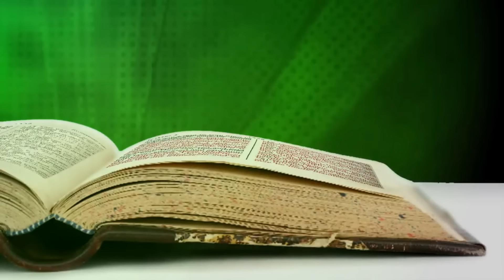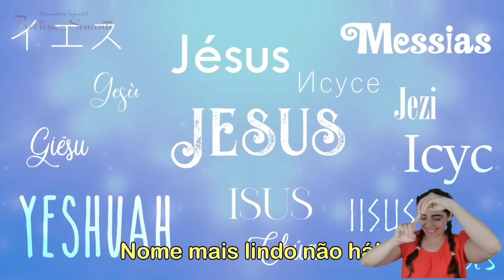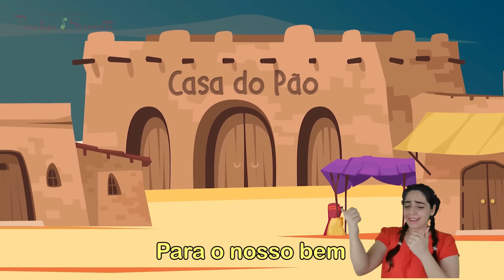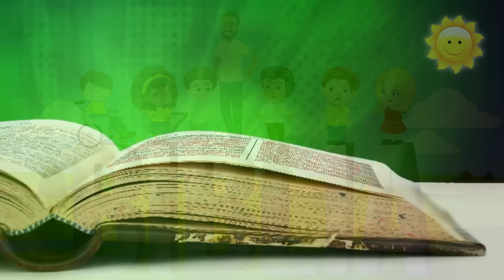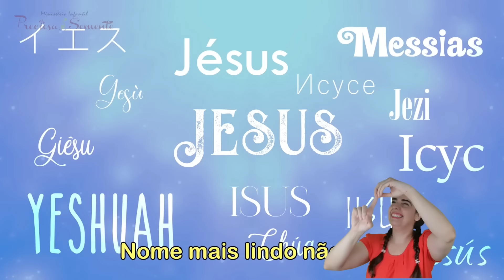ESPECIAL SOU AMADO DO SENHOR - PRECIOSA SEMENTE